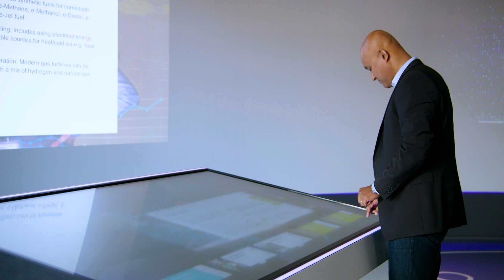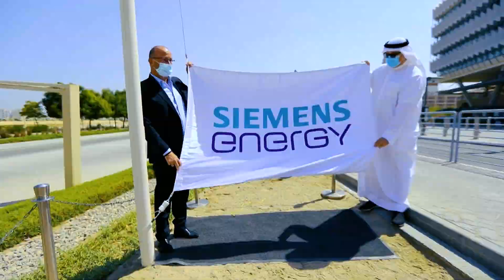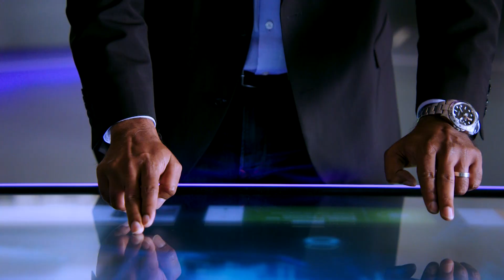Siemens Energy: Transition to a more sustainable world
Enabling society, customers, and governments around the world to be more climate friendly! We explore the leaders in the energy sector, Siemens Energy, and its mission of transitioning customers over to more sustainable, cleaner, and secure energy.